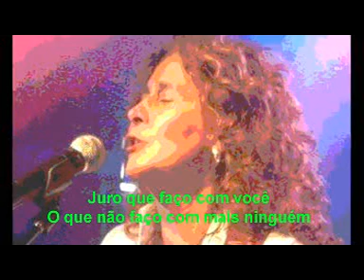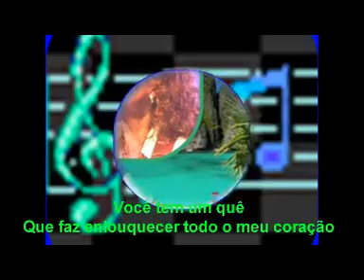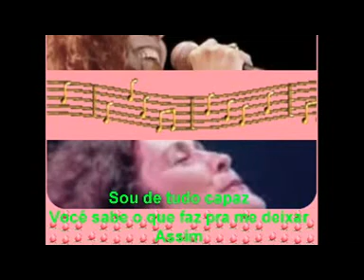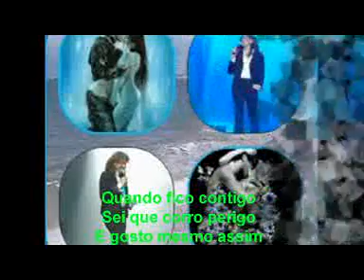gostoso demais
karaoke e áudio (teclado yamaha PSR-s700) by zedaviolaporto